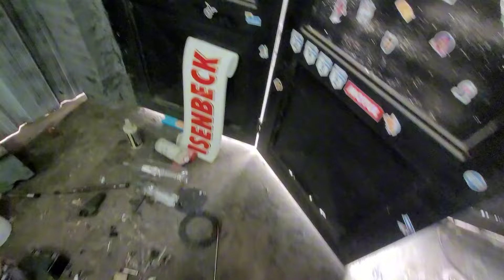Como Adaptar HORQUILLON DE TORNADO AL SKUA,ZR,XR150,ETC(francopalau)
Como Adapte HORQUILLON DE TORNADO AL SKUA,ZR,XR150,ETC(francopalau)